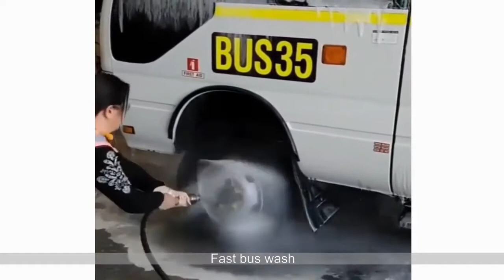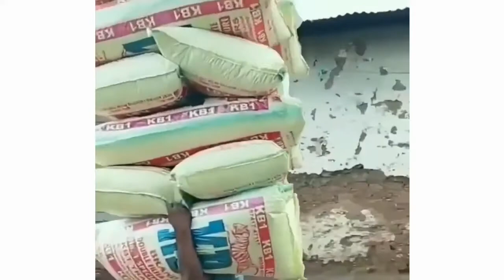Satisfying Videos of Workers Doing Their Job Perfectly ▶1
HELLO GUYS,

Welcome back to Beyond Decade Channel new episode! Everyone likes a job perfectly done, don’t we? And for some reason they are so satisfying to watch!

In today’s episode, we are taking you through carpenters, restoration companies, painters, and tile professionals who are experts on accurate, clean and perfectly done jobs.

We’ve done some research and selected some of the best professionals in different subfields of the restoration and building world to bring them to your screen, while we are giving some explanations about what they are doing and and why.